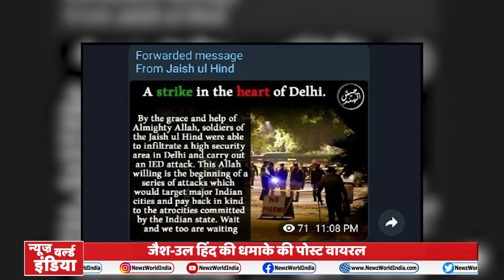Jaish-Ul-Hind ने ली Delhi IED Blast की जिम्मेदारी, Social Post Viral|Israel Embassy|NEWZ World India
दिल्ली (Delhi )के लुटियंस इलाके में औरंगजेब रोड (Aurangjeb Road ) पर स्थित इजराइली दूतावास (Israel Embassy ) के निकट शुक्रवार शाम आईईडी विस्फोट (IED Blast ) हुआ था. धमाका उस समय समय हुआ, जब वहां से कुछ किमी दूर गणतंत्र दिवस समारोहों Republic day) के समापन के तौर पर होने वाला 'बीटिंग रीट्रिट' (Beating retreat )कार्यक्रम चल रहा था.